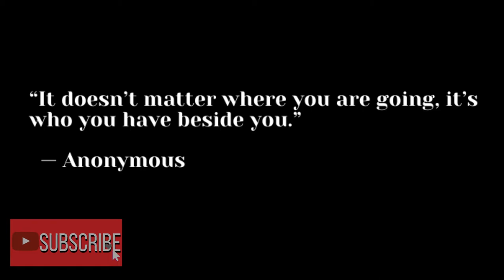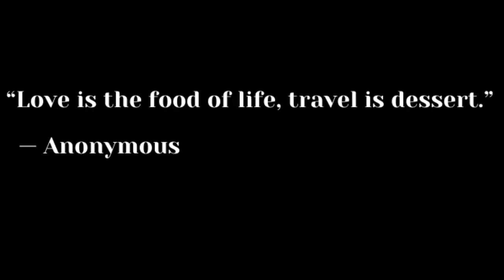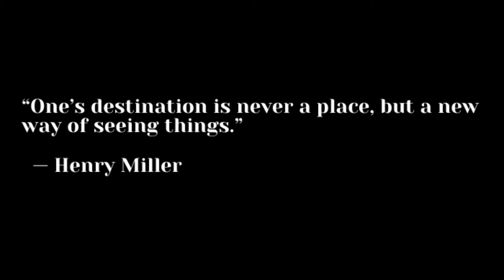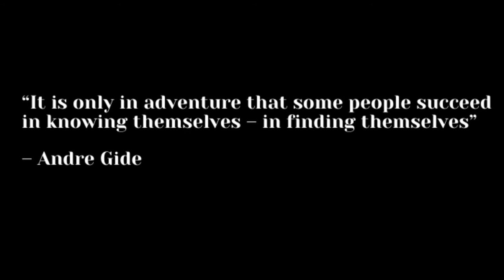Beautiful Relaxation Music, Meditation music, yoga music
This beautiful relaxation music will keep you calm during meditation and yoga. Not only can it be used to calm during relaxation and meditation but also for spa, massage, study and sleep music. Elevate your mind to a place of zen, peace and serenity as the beautiful music frequencies resonate through your mind and body. Meditate your body & soul into a calm state of relaxation provided by this beautiful harmonic music. Relieve stress, anxiety, depression and insomnia as the meditation music relaxes you.